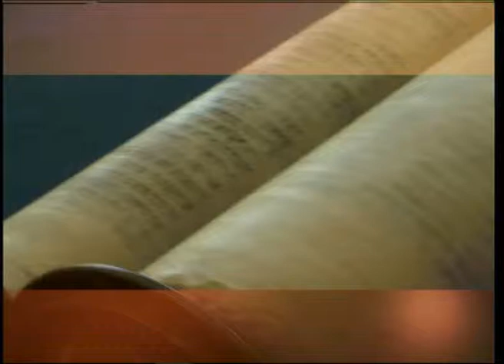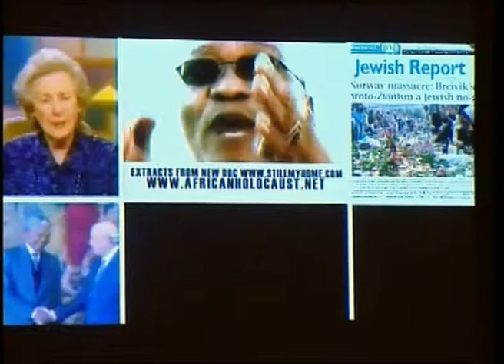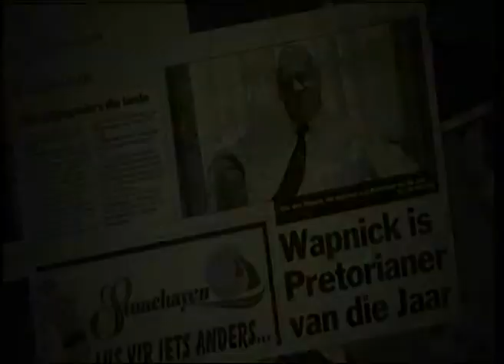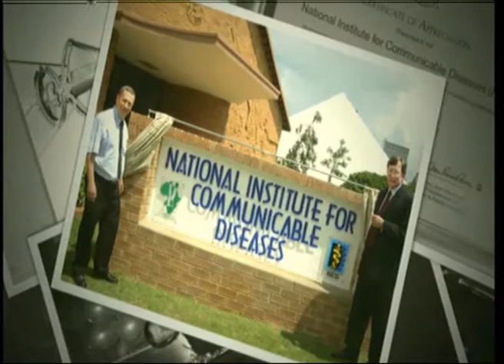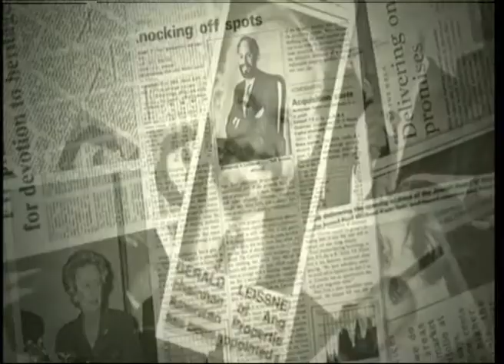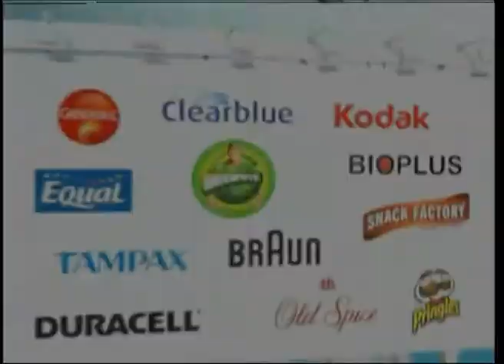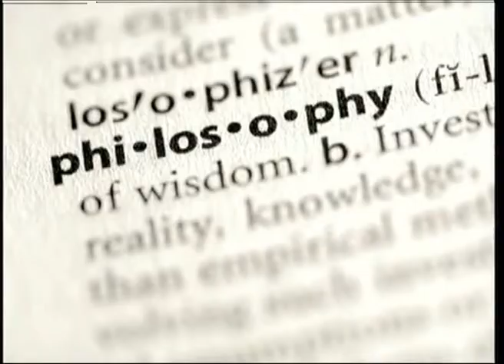Simcha Episode 49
Simcha attends the Jewish Achievers Awards in Johannesburg